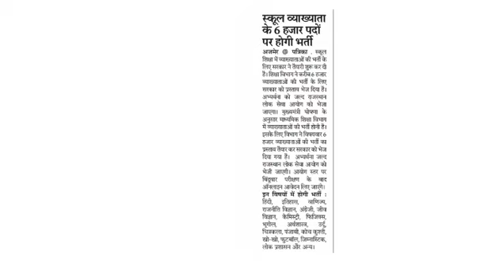New first grade vacancy 2021 | 1st grade 2021 Vacancy | first grade school lecturer vacancy 2021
is video me rpsc first grade school lecturer exam 2021 se related news di hai